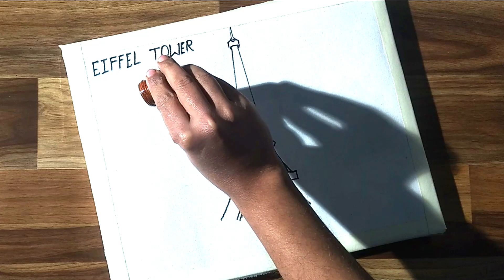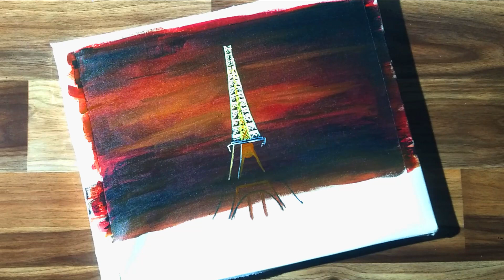New year in Paris painting | Eiffel tower painting | Easy painting #23 | Landscape painting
New year in Paris painting | Eiffel tower painting | Easy painting | Landscape painting

Tags(Ignore):-
acrylic painting,
eiffel tower.
painting tutorial,
acrylic paint,
easy painting,
landscape painting,
acrylic painting for beginners,
canvas painting,
how to paint,
abstract painting,
for beginners
,abstract art,